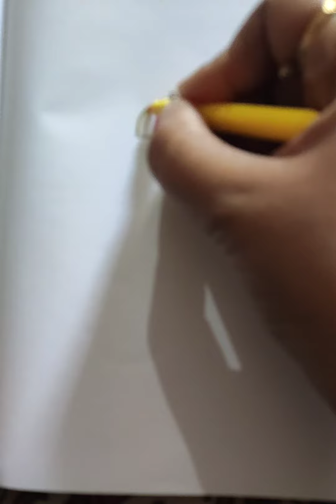Easy drawing for kids..